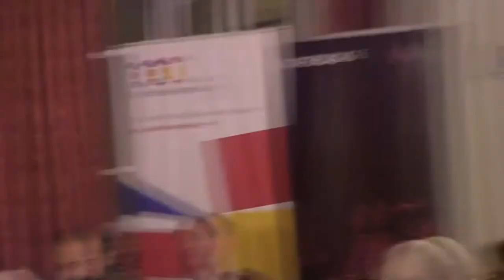BritishSpanishSociety Panel Discussion on Brexit at Canning House